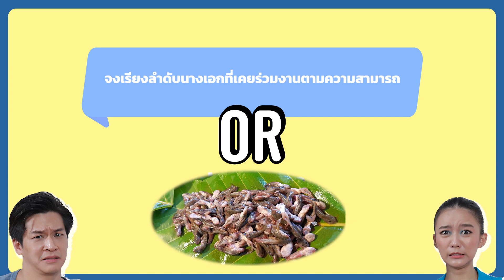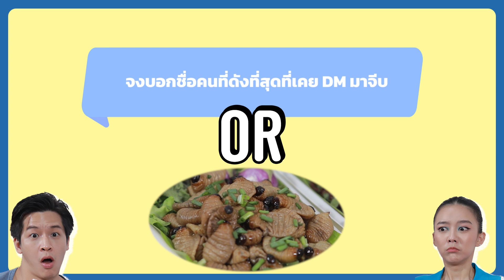ล้วงความลับ 'แพรวา' กล้าตอบ หรือ ยอมกินเมนูอี๋~ | MARCHU EP.78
มาร์ชจุ จับแพรวามาล้วงลับ! กับ ‘คำถามวัดใจ’ จะยอมตอบ หรือต้องกิน เมนูสุดอี๋~